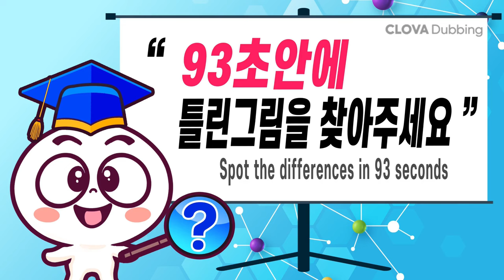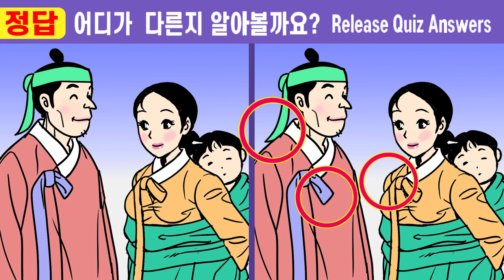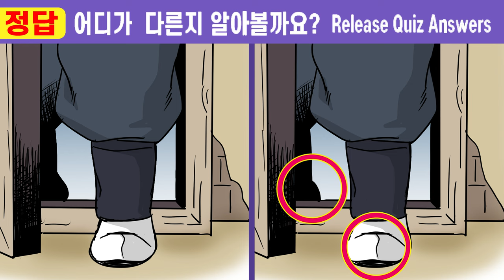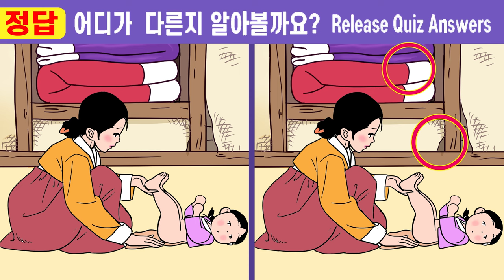#555【틀린그림찾기/치매예방】✔차이점 다 찾으면 IQ160 ㅣ인지력을 높여주는 퀴즈!! 치매개선!!【틀린그림찾기/치매예방/두뇌운동】길을 벗어난 세여인 5화